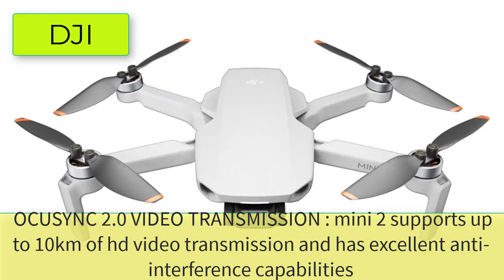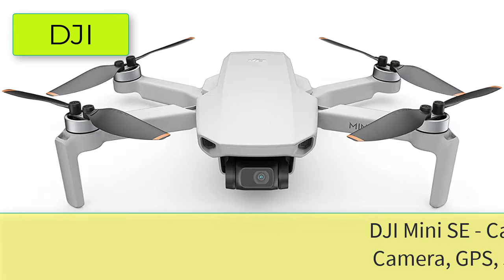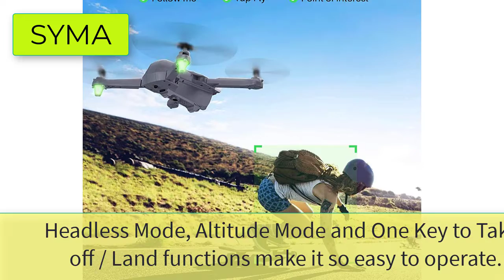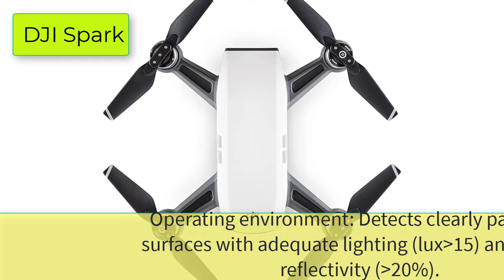Best Selfie Drone Under $100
Best 5 Selfie Drone Under $100

1. DJI Mini  Ultralight and Foldable Drone Quadcopter, 3-Axis Gimbal with 4K Camera, 12MP Photo, 31 Mins Flight Time, OcuSync 2.0 10km HD Video Transmission, QuickShots Gray

2. SANROCK U52 Drone with 1080P HD Camera for Adults Kids, WiFi Live Video FPV Drones RC Quadcopters for Beginners, Gesture Control, Gravity Sensor, Altitude Hold, 3D Flip, Custom Route, One Key Backward

3. DJI Mini SE - Camera Drone with 3-Axis Gimbal, 2.7K Camera, GPS, 30-min Flight Time, Reduced Weight, Less Than 0.55lbs / 249 gram Mini Drone, Improved Scale 5 Wind Resistance, Gray

4. SYMA X500 4K Drone with UHD Camera for Adults, Easy GPS Quadcopter for Beginner with 56mins Flight Time, Brush Motor, 5GHz FPV Transmission, Auto Return Home, Follow Me, Light Positioning, 2 Batteries

5. DJI Spark, Portable Mini Drone, Alpine White

5 More Selfie Drone Under $100
6. DJI Mini SE - Camera Drone with 3-Axis Gimbal, 2.7K Camera, GPS, 30-min Flight Time, Reduced Weight, Less Than 0.55lbs / 249 gram Mini Drone, Improved Scale 5 Wind Resistance, Gray
7. DJI Mini 2 Fly More Combo – Ultralight Foldable Drone, 3-Axis Gimbal with 4K Camera, 12MP Photos, 31 Mins Flight Time, OcuSync 2.0 10km HD Video Transmission, QuickShots, Gray
8. DJI Inspire 2 Drone
9.  DJI FPV Combo - First-Person View Drone UAV Quadcopter with 4K Camera, S Flight Mode, Super-Wide 150° FOV, HD Low-Latency Transmission, Emergency Brake and Hover, Gray